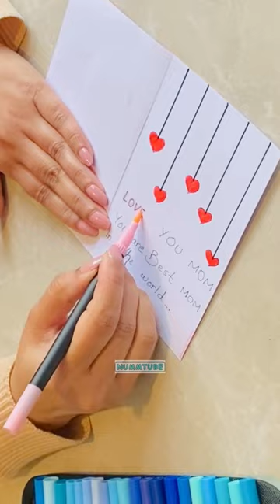Best White Paper MOTHER’S DAY Card🥰Easy DIY Card for MOM without glue & scissors😍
Easiest white paper Card Idea  for Mother’s day without, glue & tape / DIY Greeting Card idea For MOM / Mother’s Day gift 2023

Another easy gift idea for Mother’s Day🎁

Music from InShot (Atribution )👇
Musician: ASHUTOSH

School crafts
School kids crafts
Diy birthday card ideas
Diy anniversary card ideas
Diy Father’s Day card ideas
Diy Mother’s Day card ideas
Diy gift ideas for Mother’s Day
2 DIY cards /Simple Diy card ideas
Greeting cards /Diy cards
How to make cards for Mother’s Day
How to make easy Mother’s Day greeting card
Happy Mother’s Day card ideas
Easy and beautiful card ideas
Last minute card ideas for Mother’s Day
Most famous card ideas
Viral craft ideas